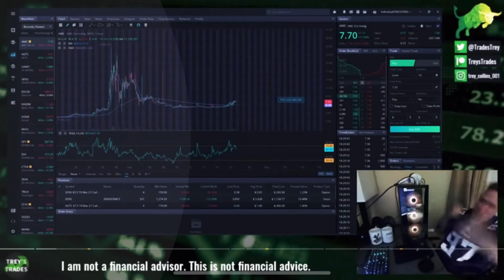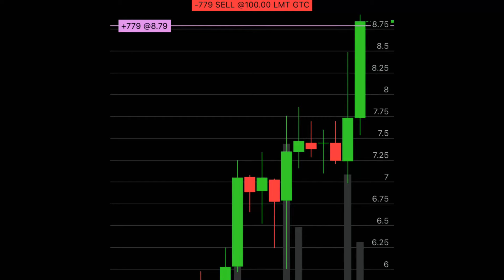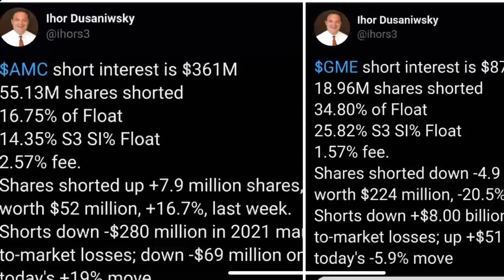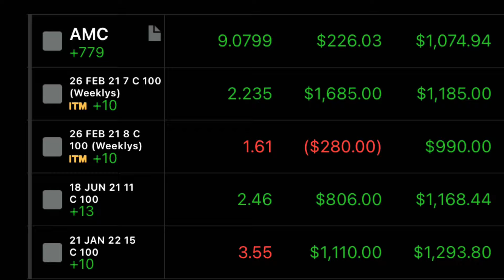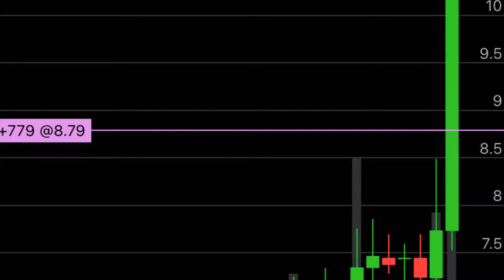ITS TIME TO GO ALL IN ON AMC!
AMC IS EXPLODING